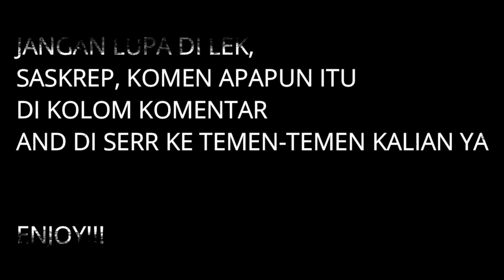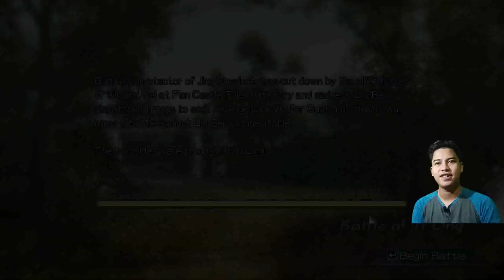Guan Yu Death, Liu Bei Mouso Mode Stage 5 - Dynasty Warriors 6 PS3 Gameplay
Support trus ya, channel ini dengan cara Sapskrep, Lek, Serr dan komen apapun itu di kolom komentar tolong rame in ya gaes TQ!

Nonton Juga Video